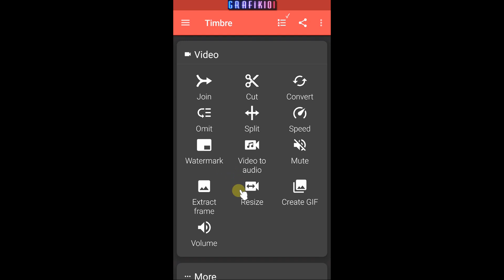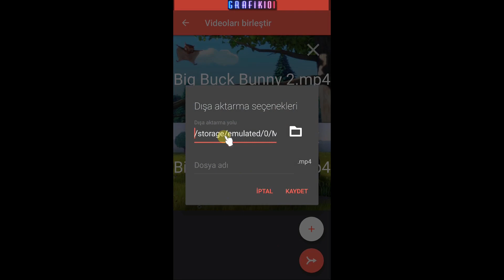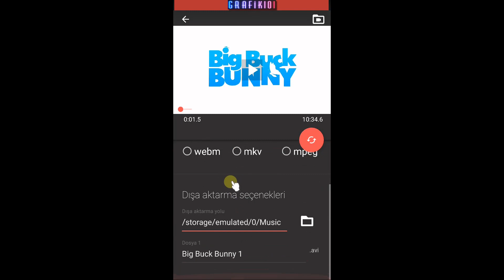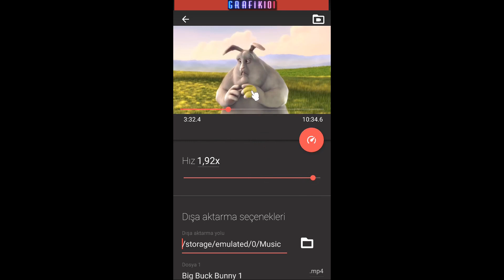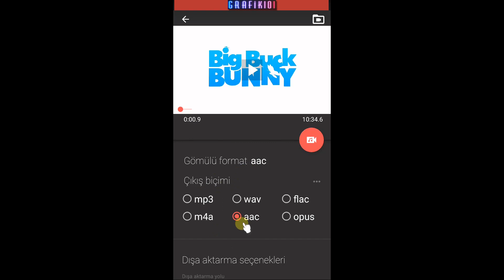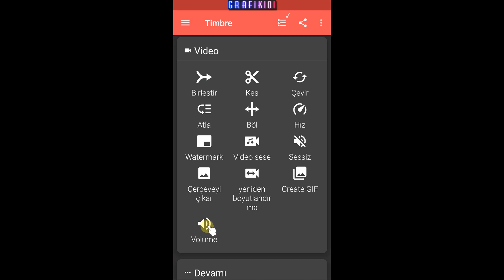Timbre - Video ve Ses Düzenleme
Merhaba arkadaşlar

Bu videomda sizlere kullanışlı bir video ve ses işleme uygulaması olan Timbre yi tanıtacağım.

UDEMY KURSLARIM